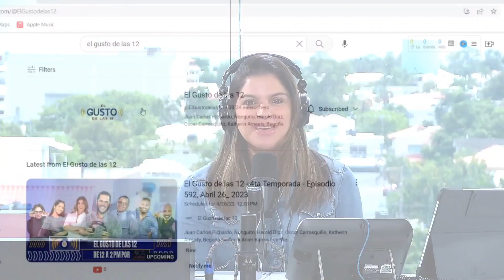LA INCREÍBLE HISTORIA DE CÓMO UN HOMBRE OLVIDÓ A SU ESPOSA TRAS IR AL BAÑO